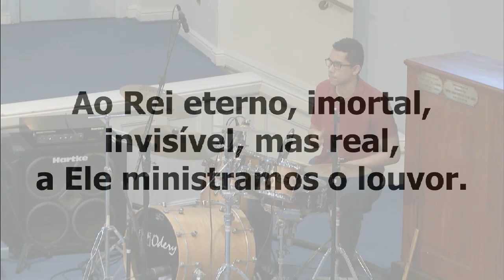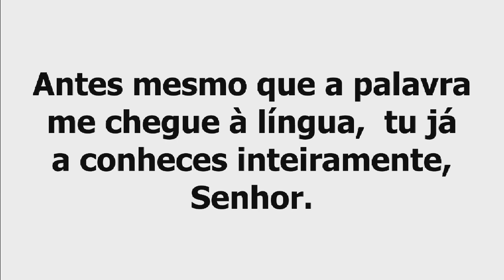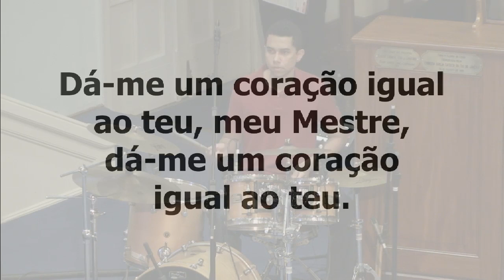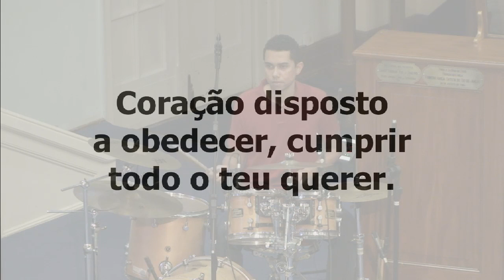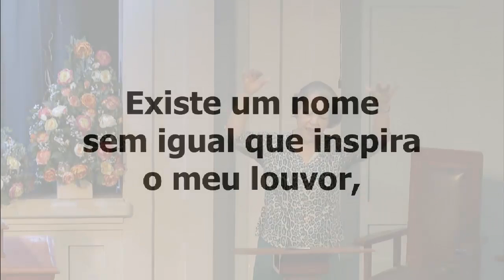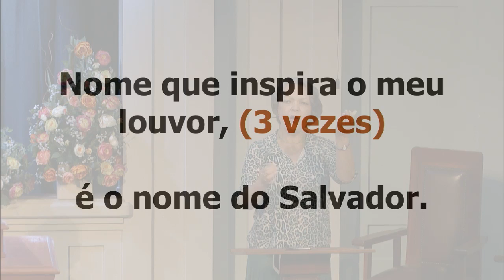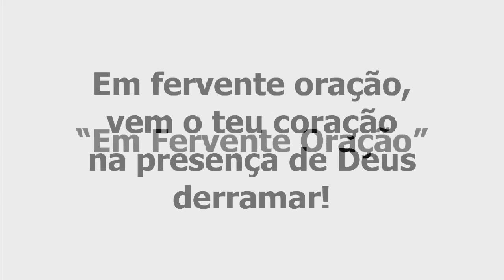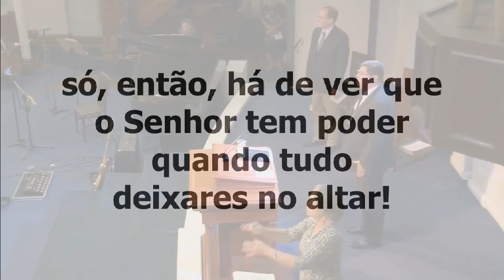014 PIBRJ Culto 18 09 2016 Noite